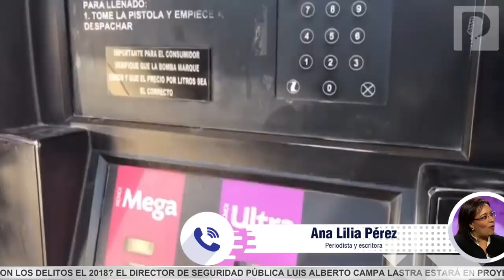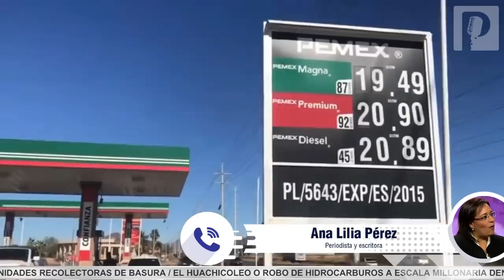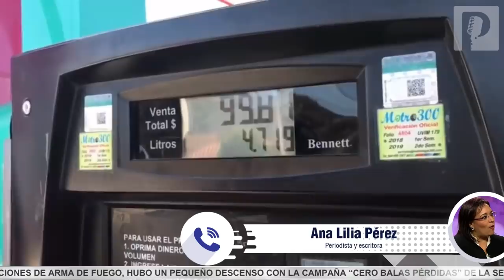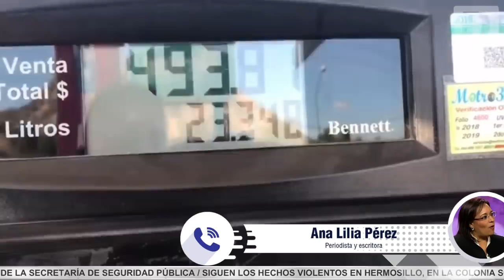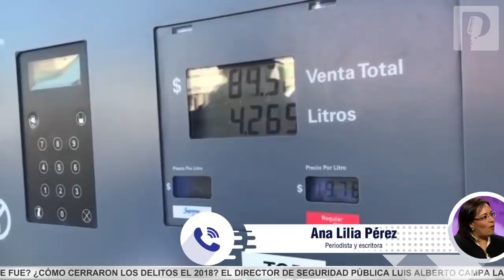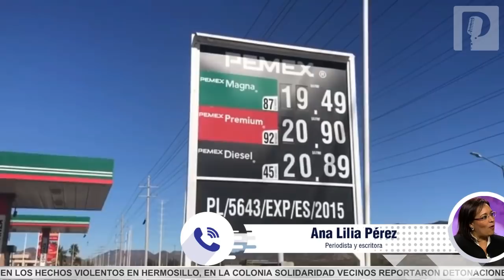El huachicoleo industria impune que opera también el narcotráfico: Ana Lilia Pérez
El huachicoleo o robo de hidrocarburos a escala millonaria dentro de Pemex, ¿qué se sabe de este mercado negro?.